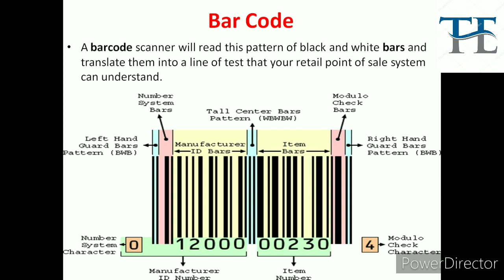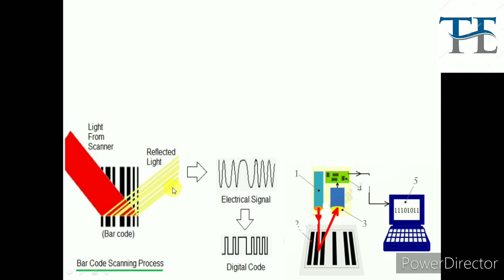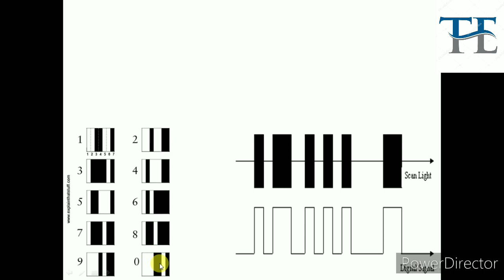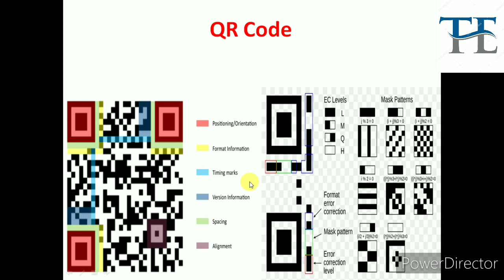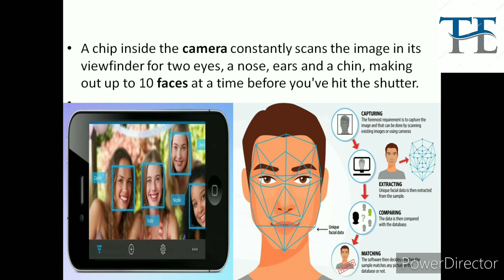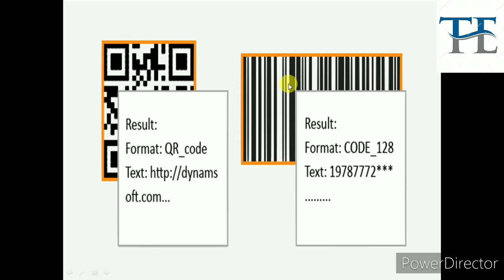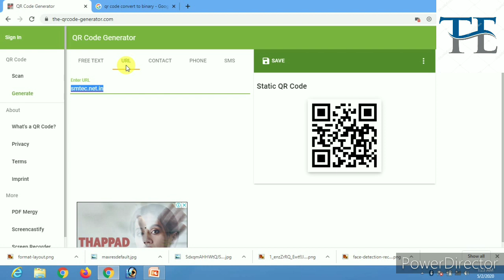what is QR and BAR code || How its works